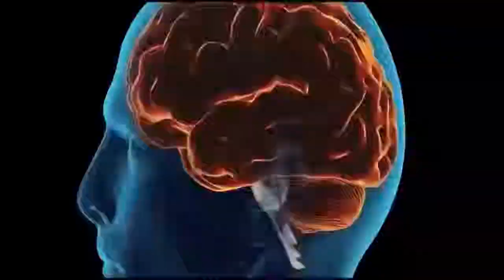Robot 2 Trailer ROBOT 2 0 Rajinikanth, Akshay Kumar YouTube